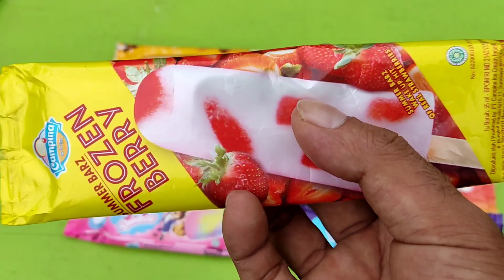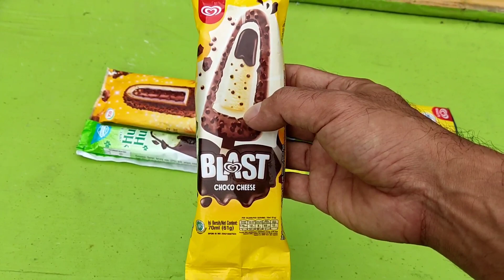ES KRIM PADDLE POP, ES KRIM HULA HULA, ES KRIM BLAST CHOCO CHEESE, ES KRIM FEAST, ES KRIM RAINBOW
Terimakasih...